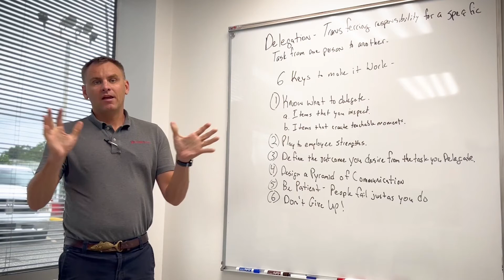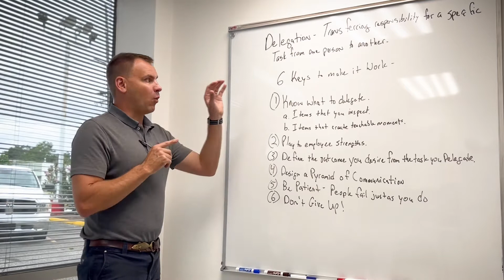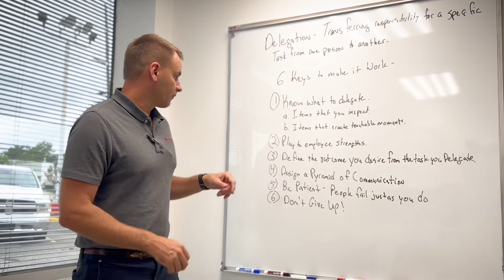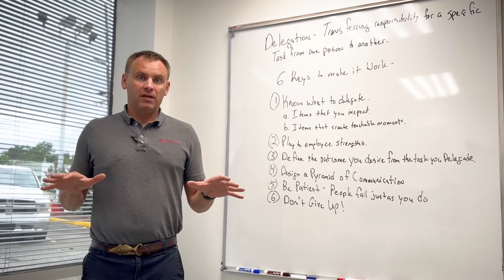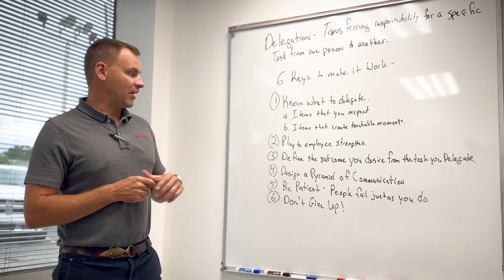How to Delegate with Luke Godwin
Try out these 6 key methods, Luke Godwin, The Independent Dealer Podcast co-host, recommends to make delegation a success at your dealership. Please leave us a comment on this podcast below to let us know what you think, or like the episode.